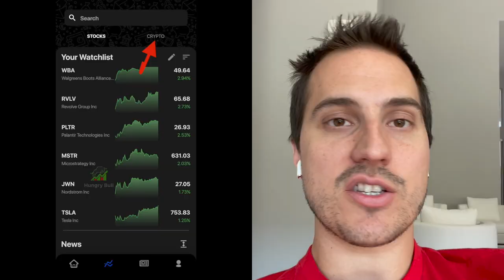How I Will Become a Billionaire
Today I reveal my Plan to become a billionaire. Have a great day
Learn How To Invest like a Pro in 24 Hours with this

Financial Education